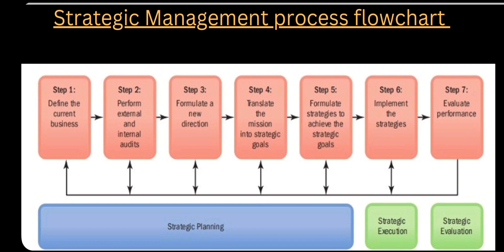Strategic Management Process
Topics to be covered in this lecture:

● Strategic Management Process (Flowchart)

This is to inform you that my lectures are suitable for all universities(AKTU, DU,CCSU,BHU,CSJM. and so on ).

Thankyou